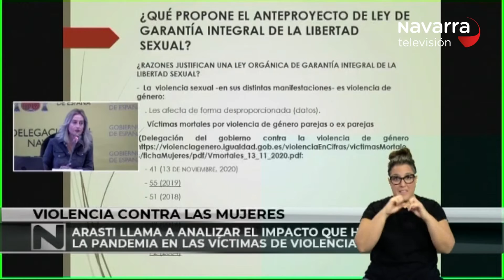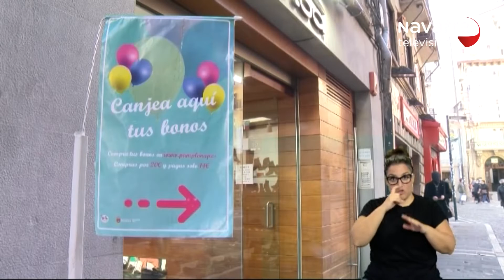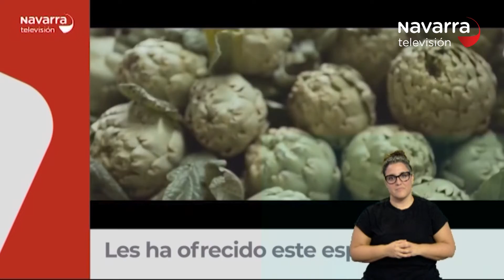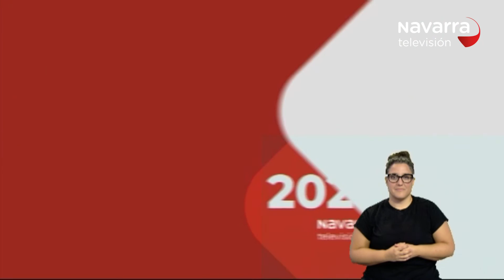Noticias de Navarra 14:30h Lengua de Signos